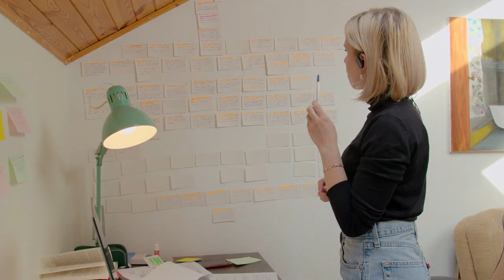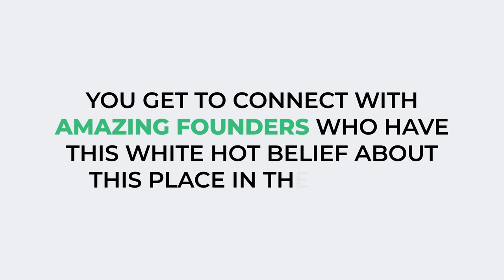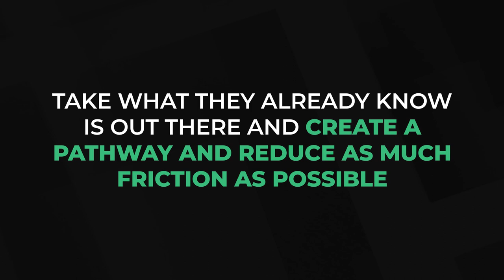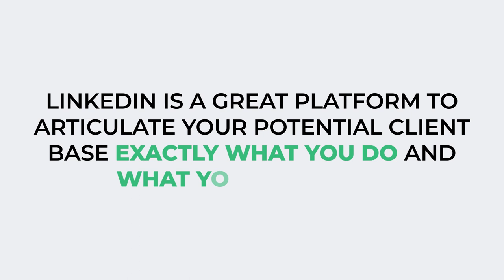Inbound enquiries received from ideal clients within a couple of weeks - Niv Thanabalan Case Study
Meet Niv Thanabalan, a seasoned professional with over 14 years of experience in private equity, collaborating closely with founders to raise capital and accelerate business growth. In this video, witness his inspiring journey as he takes a bold step into marketing himself on social media, beginning with Twitter.

Niv made a strategic decision to leverage LinkedIn as the platform to articulate his mission and values. Uncover why he sees LinkedIn as the ideal space to precisely communicate his services and connect with potential clients who align with his vision. Throughout this video, Niv's transition from Twitter to LinkedIn is highlighted, showcasing the thoughtful approach he took in expanding his online presence—demonstrating the power of strategic decision-making.

Niv Thanabalan's story shows the power of strategic social media engagement. From overcoming fears to envisioning a future filled with opportunities, his journey is a source of inspiration for professionals looking to unlock the potential of online platforms.

Hi there! New to my channel? If so, here's what you need to know ---

I like to keep it REAL and practical and only teach strategies I’ve already ‘battle-tested’ in my own business that works for my clients too, so I use this channel to help teach and motivate individuals to start, grow, and future proof their own coaching and consulting business.

And if you want the unfair advantage to help you attract and convert clients faster without the overwhelm then here’s how I can help you:

You get free access to the 4 steps I used to double my business opportunities and explode my personal brand on LinkedIn, without LinkedIn taking over my entire life!

👌 Biz Coaching programs

🎤 Engage me to speak at your next event (virtual or in-person)